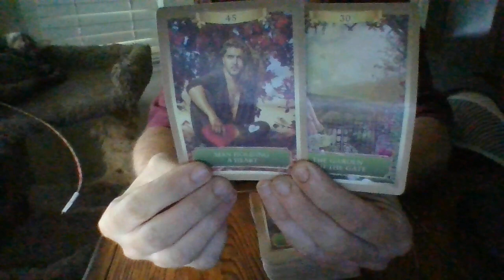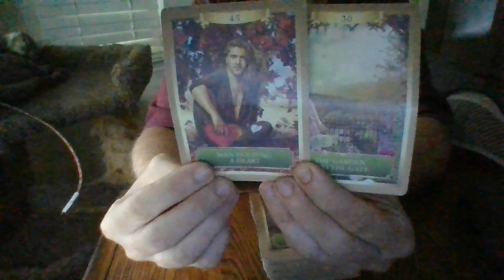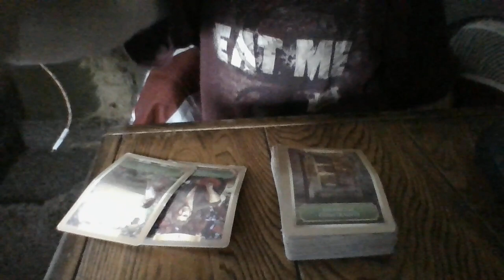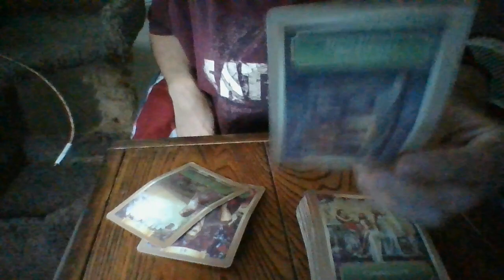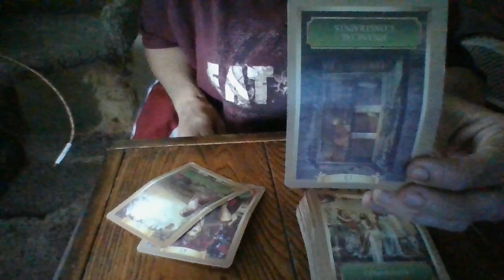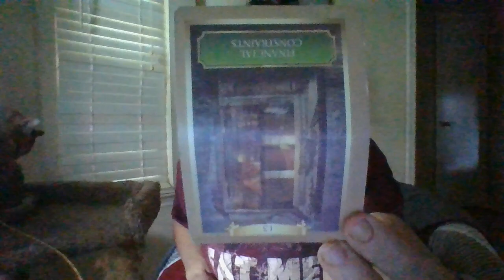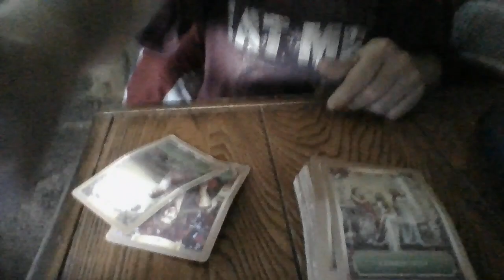AUGUST 22- A MASC ENERGY KNOWS YOU WERE USED AS A PAWN AND SET-UP...HE'S ABOUT TO REVEAL IT!